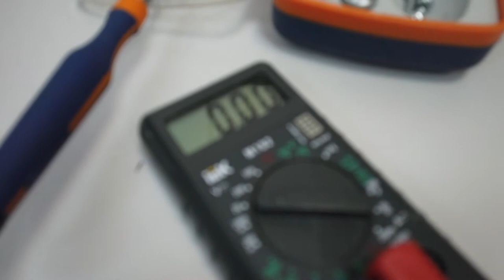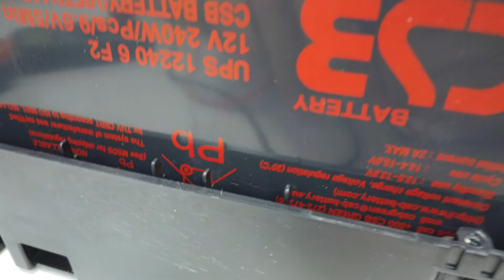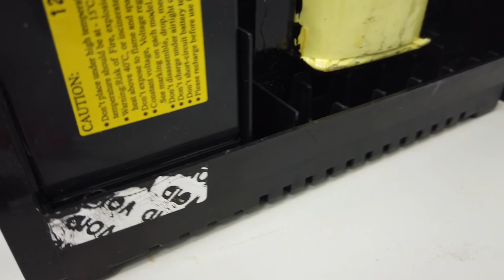ARC Back-UP RS 500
мой vlog
Как восстановить аккумулятор ИБП?
Теперь перейдем к сути статьи – оживление аккумулятора бесперебойника в домашних условиях. Стопроцентных результатов ожидать не стоит, да и методы оживления подходят лишь для некоторых видов поломок, но попробовать произвести восстановление аккумулятора бесперебойника все же стоит, так как цены на новые аккумуляторы достаточно высоки. Ниже рассмотрим несколько способов восстановления аккумуляторных батарей.

1. Оживляем бесперебойник дистиллированной водой.
Сначала нужно купить необходимые инструменты: шприц и дистиллированную воду. Дистиллированная вода продается в любом автомобильном магазине. Для восстановления аккумуляторных батарей данным способом придется сорвать верхнюю крышку батареи, которая прикрывает колпачки банок. Затем снимите колпачки, которые являются еще и клапанами для сброса избыточного давления, которое создается при нагревании батарей.

Наберите в шприц дистиллированную воду, не более 2 мл, и выдавите в банку. Проделайте так с каждой банкой. Дайте время воде впитаться (понадобится около получаса), если потребуется, то залейте еще. Пластины должны быть слегка покрыты водой, если получился избыток, то шприцом можно его удалить.

2. Длительное заряжание
Восстановление аккумуляторов ИБП данный способом позволяет восстановить его первоначальные свойства после высыхания. Изначально можно попробовать его, чтобы не разбирать аккумулятор. Если длительное заряжание не помогло, то тогда придется выполнить первый пункт. Высохший аккумулятор изначально не будет потреблять ток от зарядного устройства, поэтому на амперметр внимания не обращайте.

Перед подключением накройте аккумулятор крышкой и поставьте на нее груз, иначе колпачки разлетятся по всей комнате, так как через них будет сбрасываться избыточное давление.
Заряжать нужно напряжением не менее 15 Вольт. Причем придется долго ждать, прежде чем аккумулятор начнет оживать и брать ток. Если в течение 15 часов зарядки батарея так и не стала брать ток, то следует повысить напряжение до 20 В. В этом случае нельзя АКБ оставлять без присмотра, иначе можно испортить и батарею, и зарядное устройство.

3. Циклический заряд
Если аккумулятор не хочет оживать, то можно попробовать «раскачать» его. Следует поочередно выполнять циклы заряда/разрядки, что позволит восстановить первоначальные свойства АКБ.

Первый цикл заряда следует проводить высоким напряжением около 30 В. При последующих циклах потребуется ступенчатое снижение напряжения до 14 В, например, 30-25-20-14 В. Если циклов будет больше, то показатели напряжения будут другие. Разряжать батарею следует небольшой лампочкой на 5-10 Вт. При разряде следует следить за напряжением батареи и не допускать его просадки ниже 10,5 В.

Приведенные методы описывают, как восстановить работу ИБП, но если они не помогли, то придется идти в магазин за новым аккумулятором. Если вы решите выбросить старые батареи, то не забывайте, что в аккумуляторах содержится свинец, который относится к тяжелым металлам, и кислота. Поинтересуйтесь в Интернете или в любом сервисном центре, куда сдать батареи от ИБП в вашем городе, чтобы не нанести урон окружающей среде.